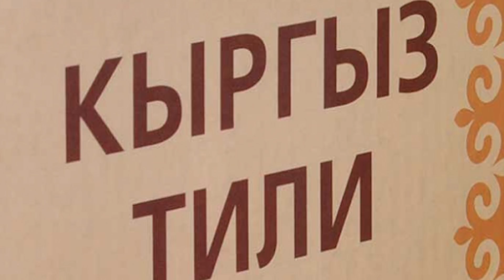Кыргыз тилинин абалы интернетте кандай?